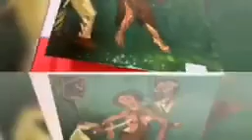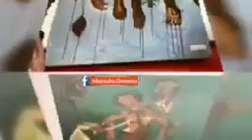October. 25. . 20. 19. Seena.garii